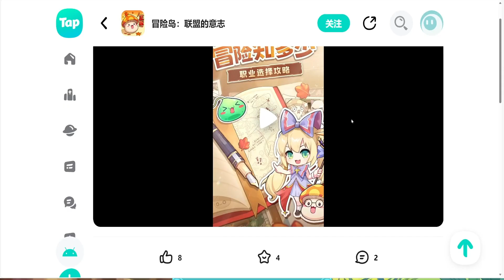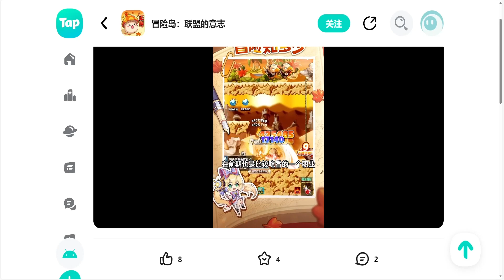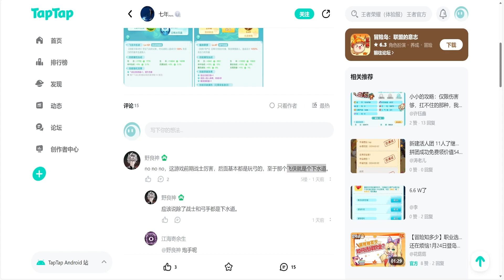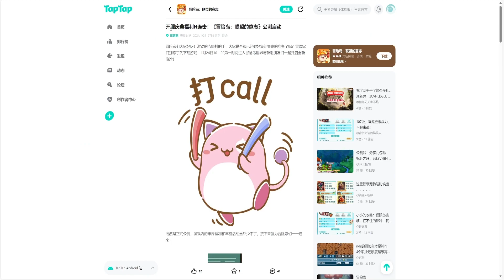冒險島/聯盟的意志 官方認證版本最強T0職業+2024最新禮包碼兌換碼序號+免費全套T0神裝&時裝&UR寵 | 藤藤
錄影軟體:Movavi
剪接軟體:DaVinci Resolve
封面製作:Photoshop